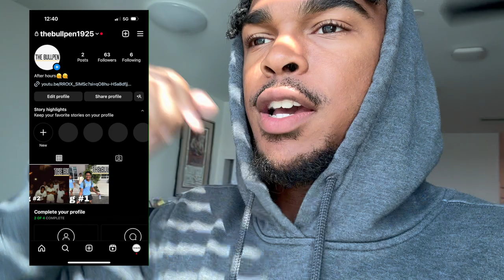THE BULLPEN goes to LSU!!! (DAY IN THE LIFE)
Cam's Insta: @cam.finn
Chase's Insta: @chxase
Cohen's Insta: @cohenboyd1
Steed's Insta: @ynw_steed
Miles' Insta: @milesss._